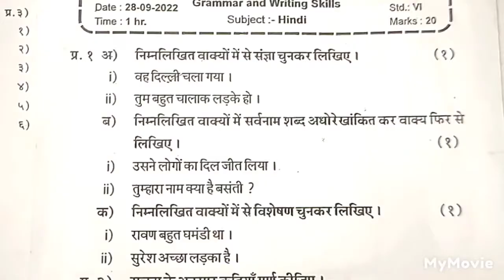6th Std, हिंदी FIRST SEMISTER QUESTION PAPER PATTERN FOR PRACTICE 👍 SUBSCRIBE 🔔⏩ GET NOTIFICATION